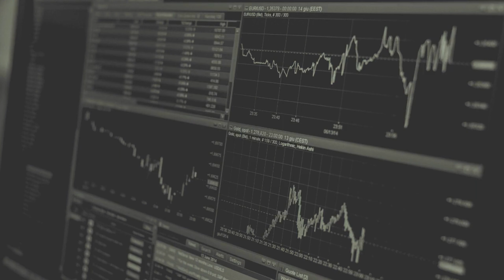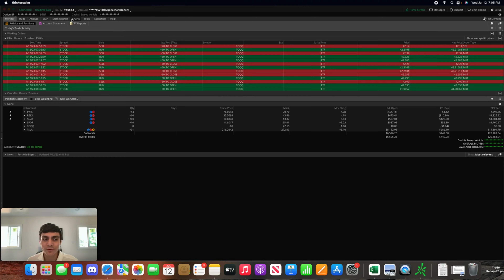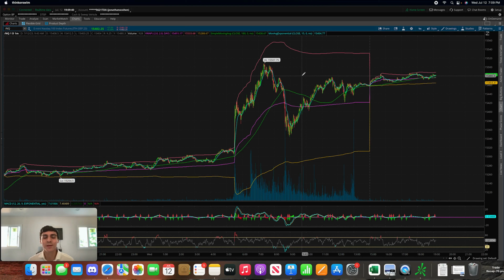Day Trading Recap | TQQQ SQQQ